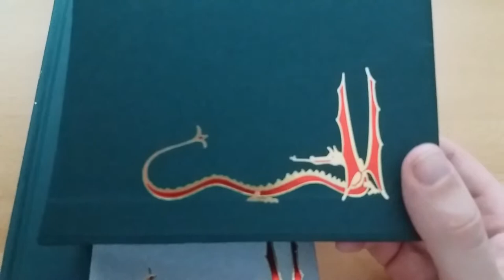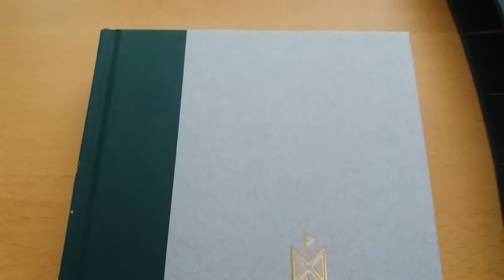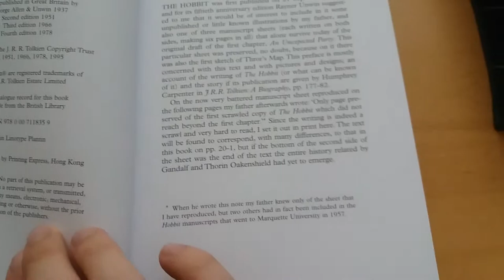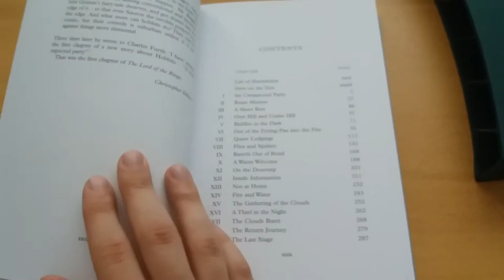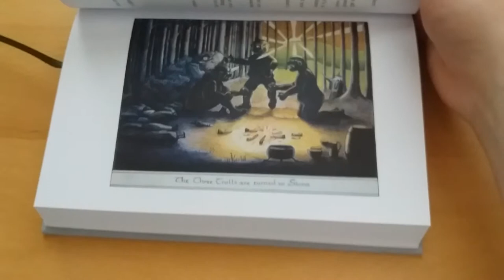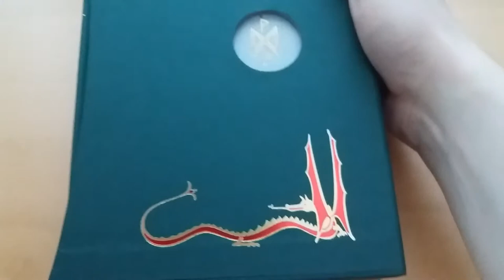Book Talk: The Hobbit Deluxe Slipcase Edition by J.R.R.Tolkien from HarperCollins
The Hobbit Deluxe Slipcase Edition from HarperCollins is a quality product. The book is quarter-bound in green, stamped in red and gold foil on grey boards, and housed in a matching slipcase. It has the definitive edition of the text. The book is sewn.